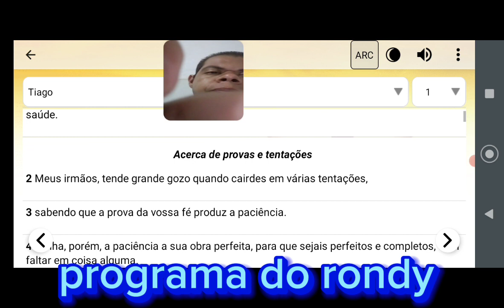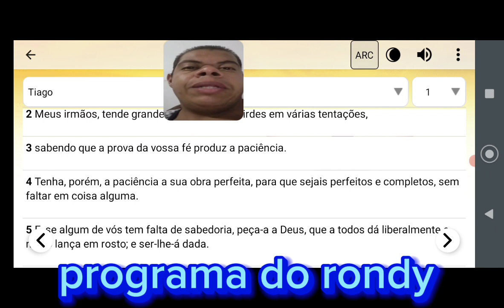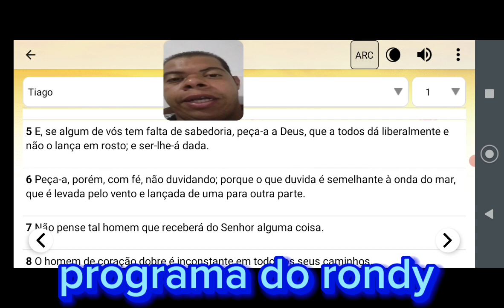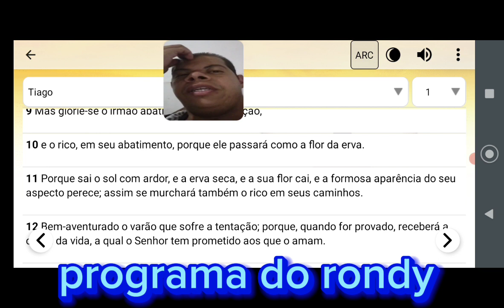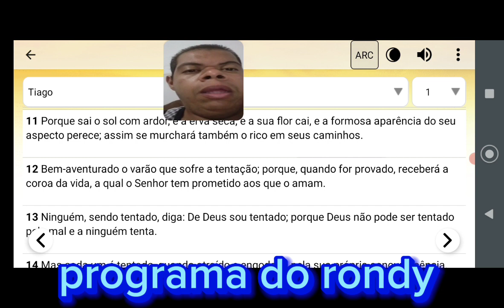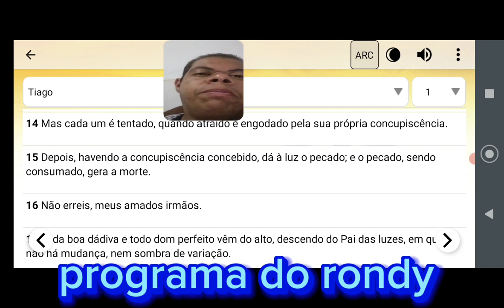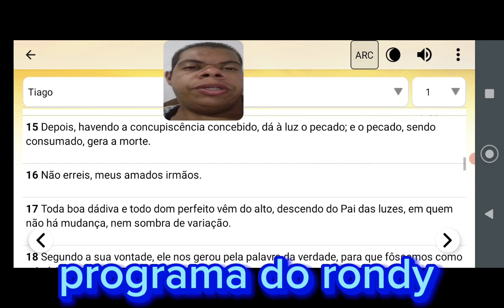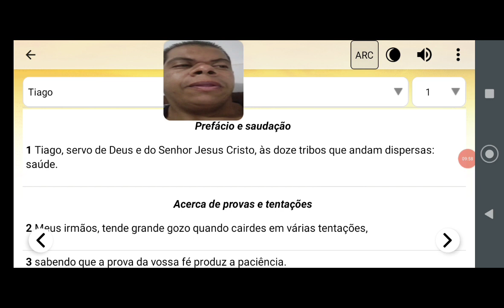programa do rondy!!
rondy matos show criador de conteúdo de vídeo prodution!!